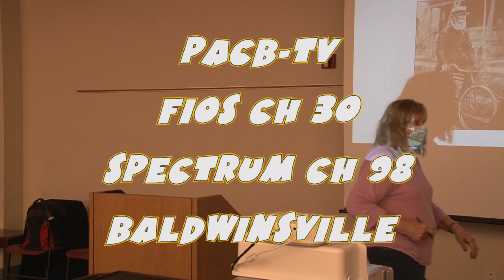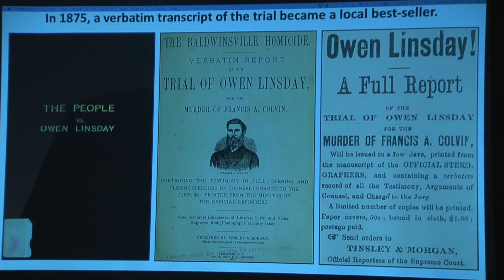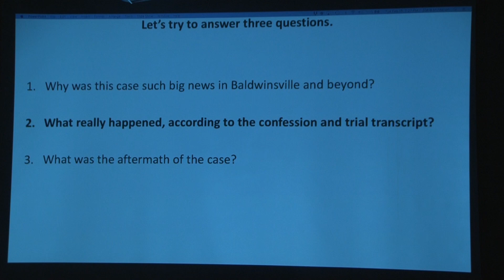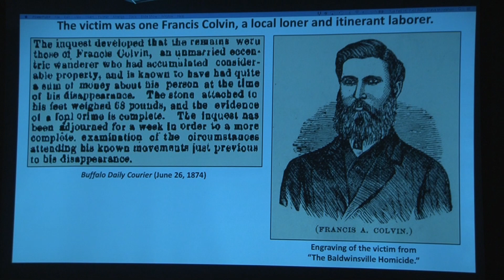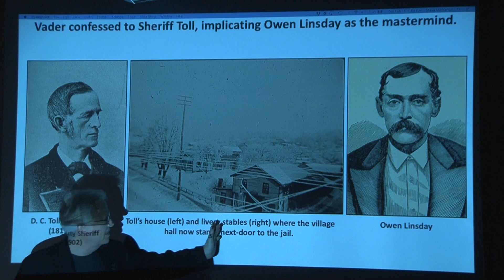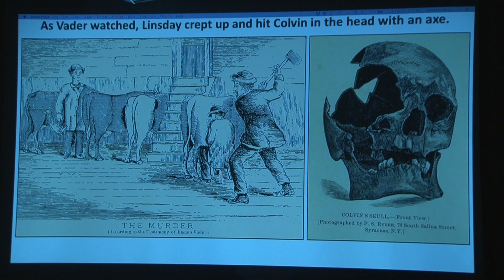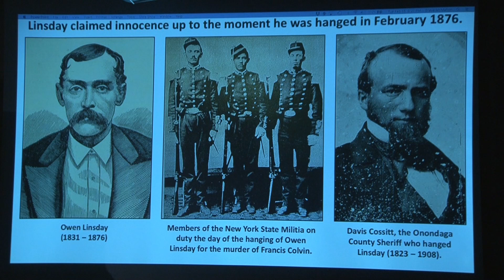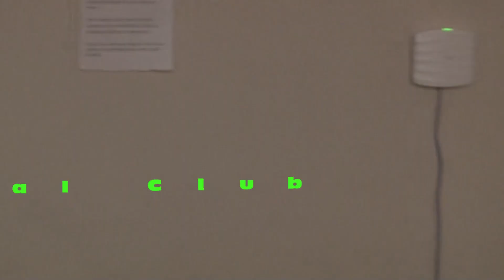Beauchamp 2-15-2022 "The Baldwinsville Homicide" Baldwinsville PACBTV History